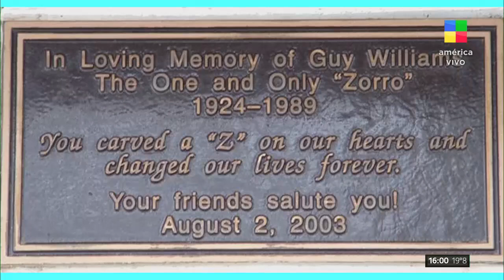GUY WILLIAMS: El misterio de la fortuna de "EL ZORRO"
La historia oculta detrás de la herencia de Guy Williams en ALaTarde